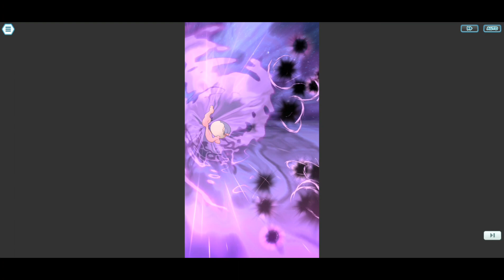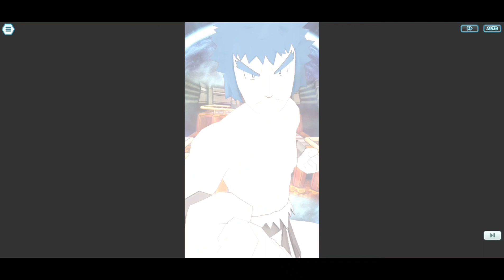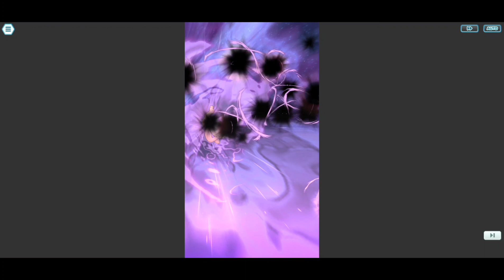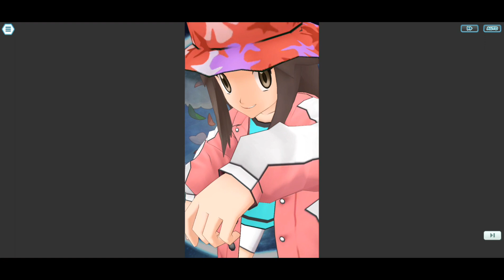[Pokemon Masters EX] CHAMPION STADIUM JOHTO CHALLENGE | 15/18 Types Used (Wave #18)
This is my phone's recorded footage of my Champion Stadium livestream earlier. I was mostly talking through the computer microphone, and I set my phone's volume quite high, so my voice might not be that clear in this recording. Nevertheless, enjoy watching!

I'm doing a $20 Giveaway if we can reach 4000 subs before 2021 local time! Have you signed up?